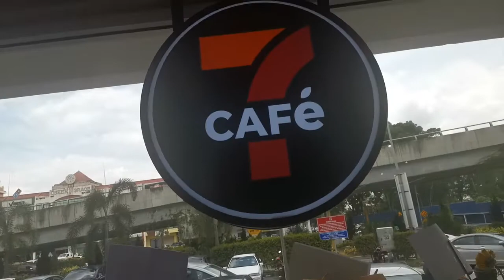7 Eleven Cafe Bandar Puteri Puchong